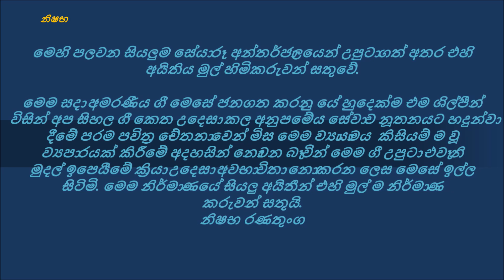Akka Nagalage Bolanda Sinna අක්කා නගාලගේ බොළඳහිනා වක්කඩ ඉවුරට එකතු උනා ගායනය චන්ද්‍රාණී ගුණවර්ධනයන්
අක්කා නගාලගේ බොළඳ හිනා වක්කඩ ඉවුරට එකතු උනා ගී පද අජන්තා රණසිංහයන් ගායනය චන්ද්‍රාණී ගුණවර්ධනයන් සංගීතය දයා රත්නසේකරයන්

මෙහි පලවන සියලුම සේයා රූ අන්තර්ජාලයෙන් උපුටා ගත් අතර එහි අයිතිය මුල් හිමිකරුවන් සතුවේ.

මෙම සදා  අමරණීය ගී මෙසේ ජනගත කරනු යේ හුදෙක්ම එම ශිල්පීන් විසින් අප සිහල ගී කෙත උදෙසා  කල අනුපමේය සේවා ව නූතනයට හදුන්වා දීමේ පරම පවිත්‍ර චේතනා වෙන් මිස මෙම ව්‍යායාමය  කිසියම් ම වූ ව්‍යපා රයක් කිරීමේ අදහසින් නොවන බෑ වින් මෙම ගී උපුටා  එවෑ නි මුදල් ඉපෙයීමේ ක්‍රියා  උදෙසා  අවභා විතා  නො කරන ලෙස මෙසේ ඉල්ල සිටිමි. මෙම නිර්මා ණයේ සියලු අයිතීන් එහි මුල් ම නිර්මා ණ කරුවන් සතුයි.
නිෂභ රණතුංග